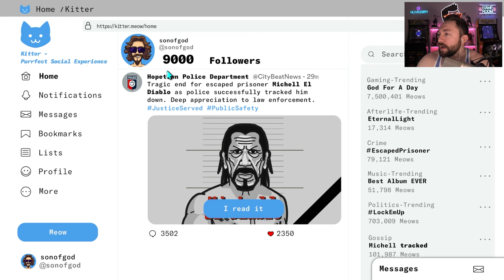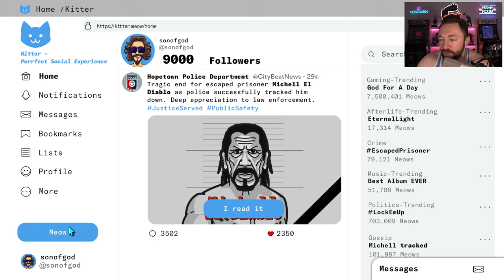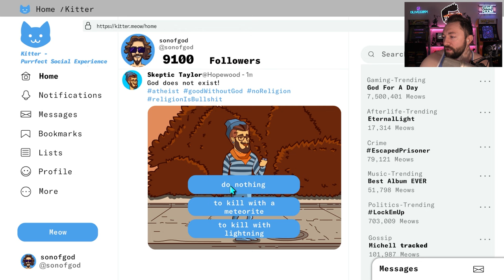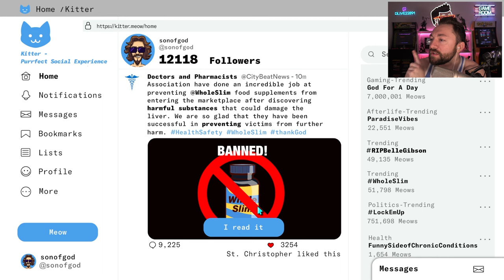Sending an influencer TO HELL | God For a Day (Flash Game)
MOAR Indie Games? ➙ Soon!